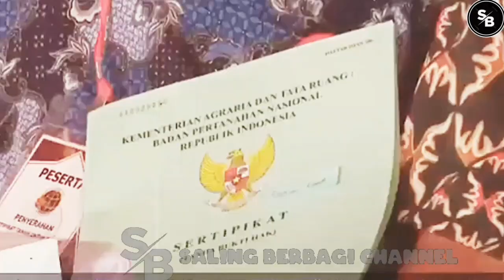GIBRAN🔴DAN TKW INI NGAMUK 'TAK TERIM4' C4K NUN LANGSUNG ''KET4KUT4N DIJ3MPUT P4KS4''?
TERIMAKASIH..!